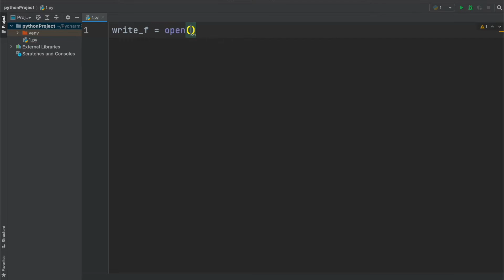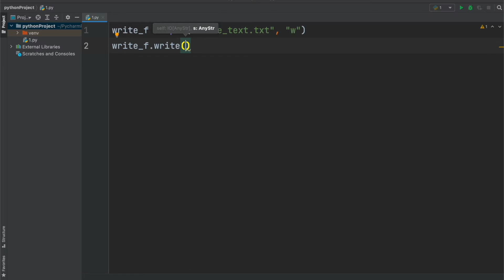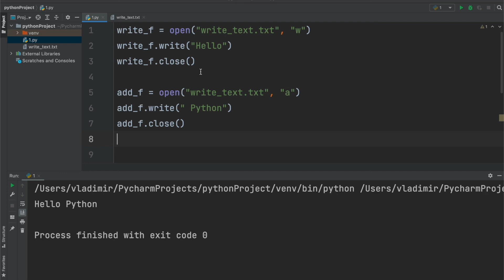Как считать, записать информацию в текстовый файл - Python 3.9 / mrGURU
В этом видео Вы узнаете, как записать, перезаписать, считать или дополнить  текстовую информацию в файл.
С помощью функции open(). Python 3.7, 3.8, 3.9

Если у Вас возникнут дополнительные вопросы, напишите их в комментариях под этим видео.